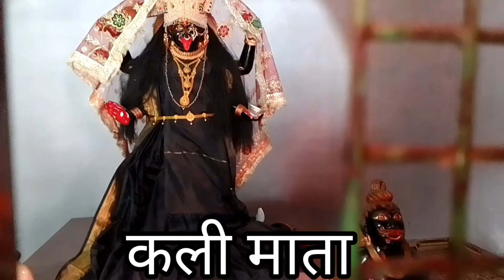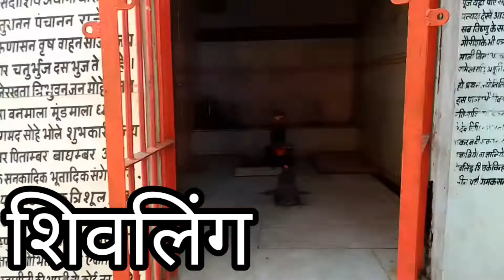Mahadev Ghat Raipur // Mahadev Ghat Chhattisgarh // cg vlogs golu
रायपुर महादेव घाट //  raipur mahadev ghat  // cg vlogs golu